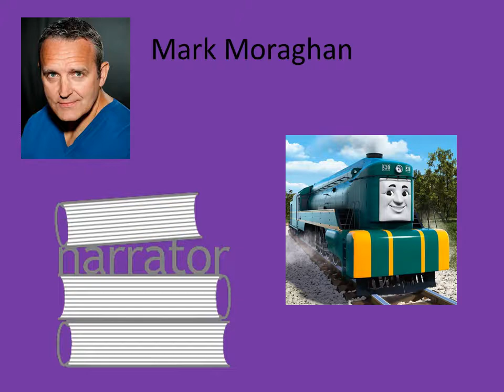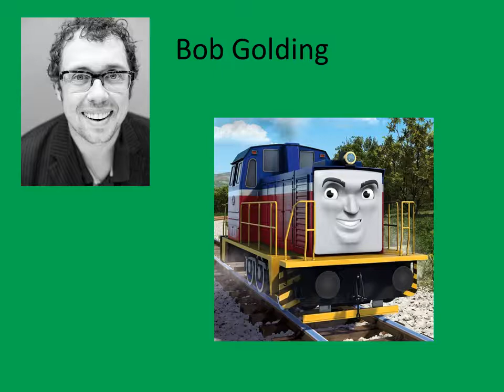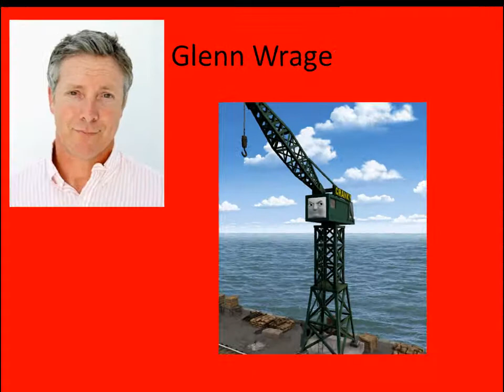Thomas & Friends Ideal Voice Cast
All photos belong to Google!